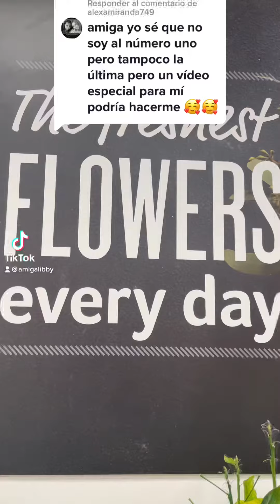Look what a super clean Store I found on E 12 Street in Bradenton, FL